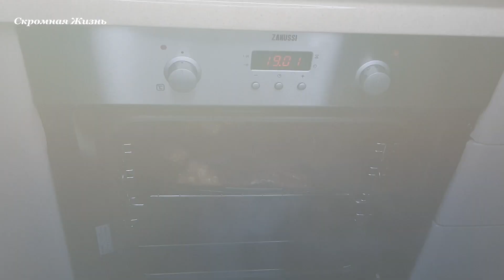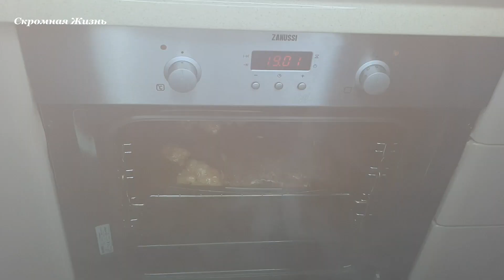ШАШЛЫК БОЛЬШЕ НЕ НУЖЕН! ВЕК ЖИВИ ВЕК УЧИСЬ! ИДЕАЛЬНАЯ ЛОПАТКА И РЕБРЫШКИ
Вы увидите как можно легко и просто приготовить вкуснейшую свиную лопатку и рёбрышки, которые можно подать на любой праздник

💰 Для поддержки канала:
💳 ВТБ Банк  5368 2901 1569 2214

- Bitcoin   bc1q3fsmeu2emkmauxlc9y6ltkrsqrgwfzmwl4ev3k

                    РЕЦЕПТ
Свиная лопатка - 1 кг.
Свиные рёбра - 1 кг.
Хмели-Сунели - 1 ч л.
Копчёная молотая паприка - 1 ч л.
Приправа карри - 1 ч л.
Молотый кориандр - 1 ч л.
Чёрный перец - 1/2 ч л.

Это будет лучшая благодарность от вас! Большое Спасибо!